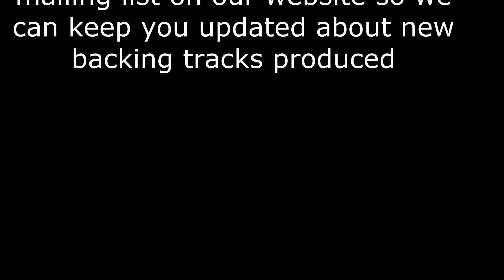Wonderland - Together DEMO Backing Track